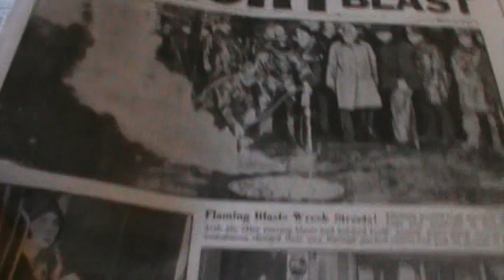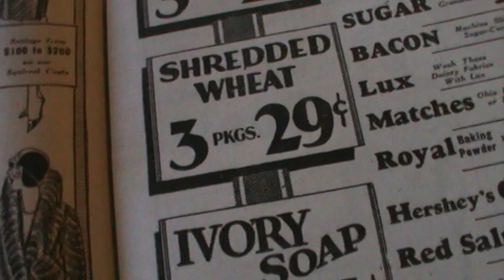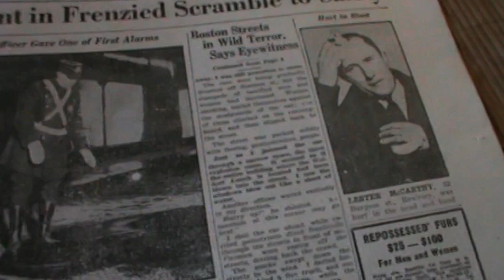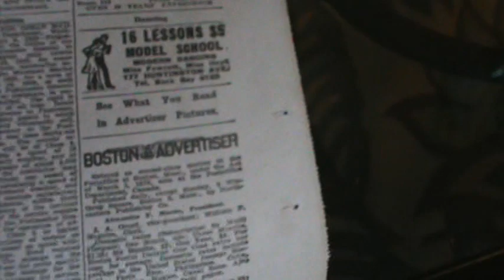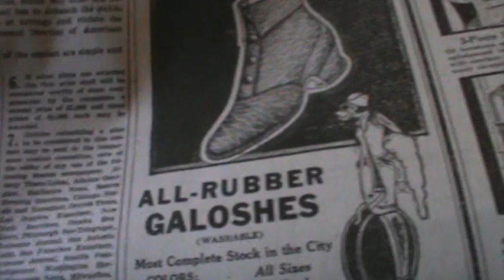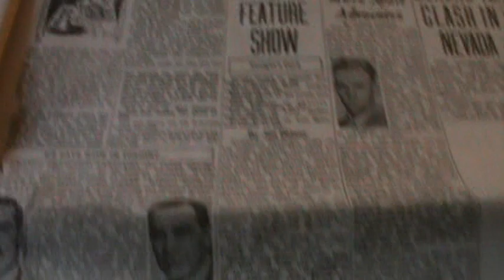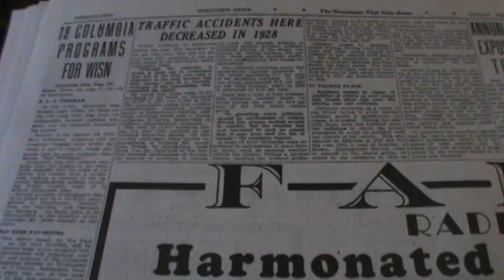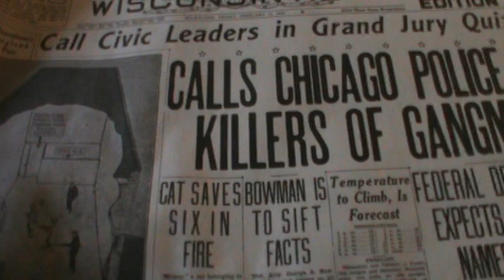ASMR: Newspapers from 1929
I spend a long time reading newspapers from the day after Valentine's Day, 1929.